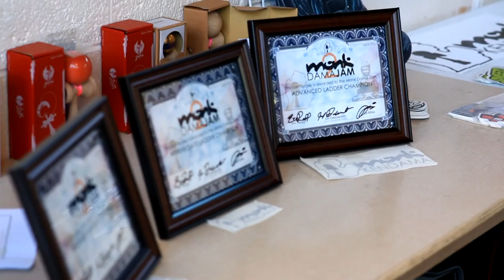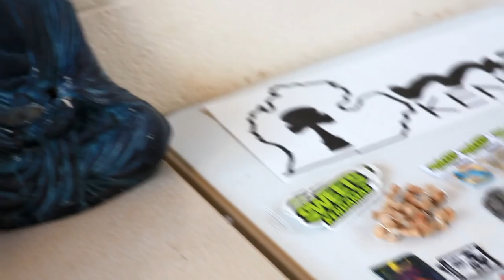Monk Kendama | Finding The Balance 2 | Welcome To Michigan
Filmed by Monk Productions
Edited by Jon Miller

Featuring DKT , Jake Weins ,Matt "Sweets" Jorgenson & more!

Monk Kendama Team
Eric Raupp
Joseph Dalessandro
Jon Miller

Odesza - For Us (Featuring Briana Marela)
Emancipator - Wolf Drawn
Bonobo - Brace Brace

Monk Productions 2014.